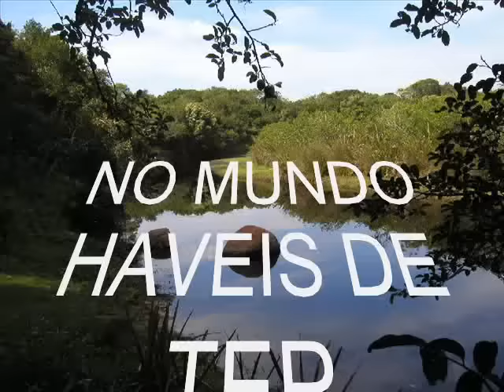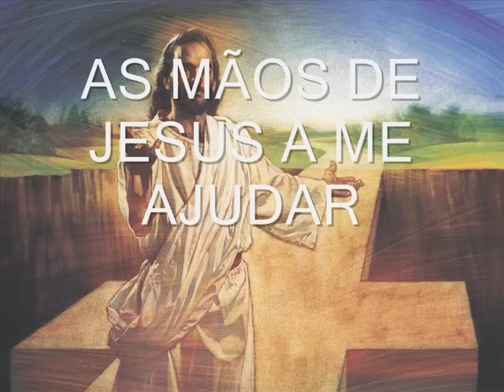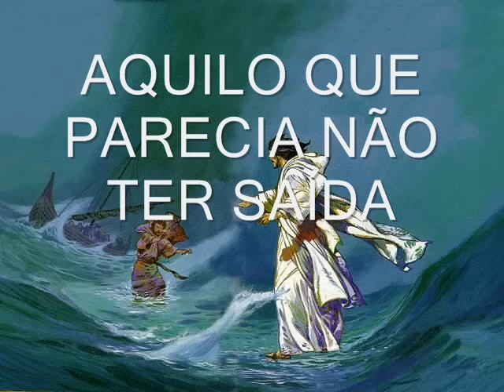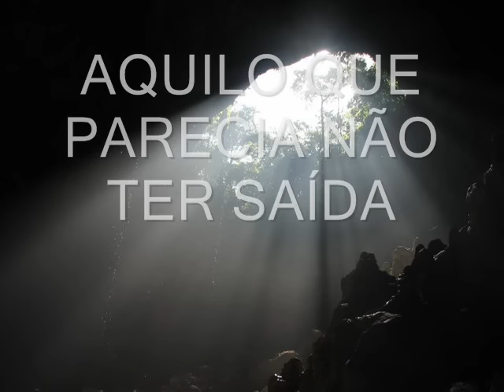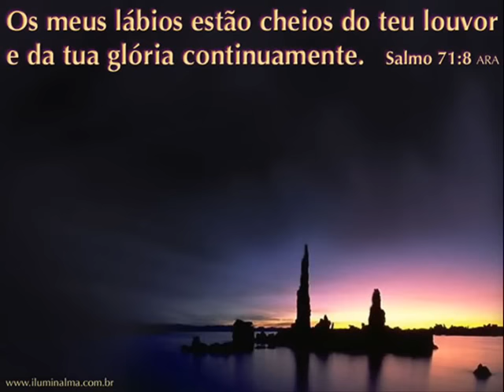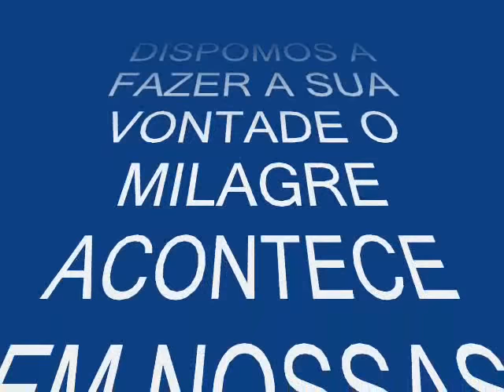SOU UM MILAGRE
MÚSICA LINDA COM A  BANDA LOUVOR E GLÓRIA QUE FALA AO MEU CORAÇÃO DEVIDO AO MILAGRE QUE DEUS FEZ NA VIDA DO MEU FILHO JOÃO PEDRO.
PARA OS MÉDICOS IMPOSSÍVEL, PARA DEUS NÃO, E O MILAGRE SE FEZ!